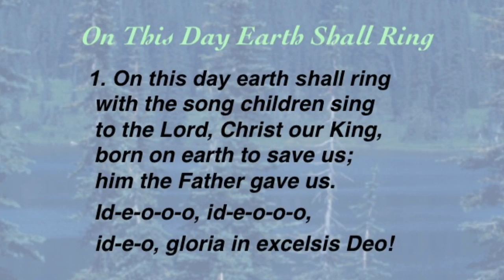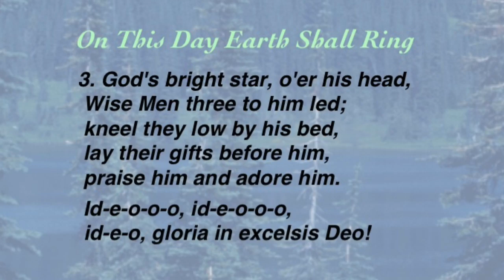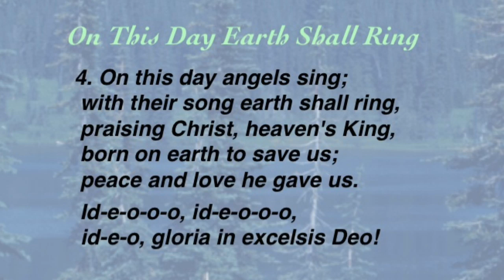On This Day Earth Shall Ring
Hymn and tune from Piae Cantiones
Translation by Jane M. Joseph
Arranged by Gustav Holst